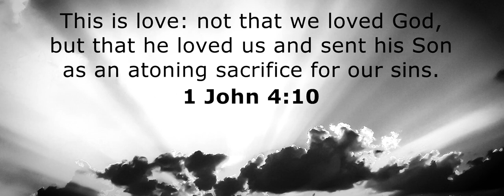WERE YOU THERE WHEN THEY CRUCIFIED MY LORD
Sung by Pastor B.Prabakaran
CCC CHENNAI